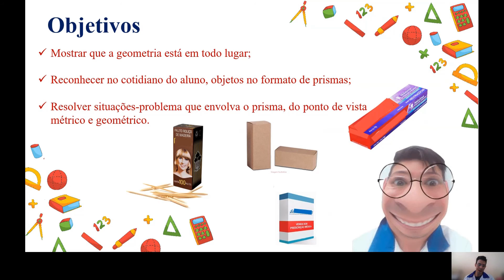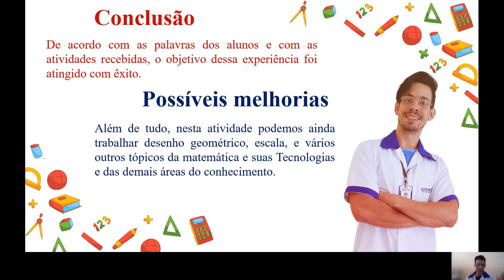Menção honrosa l Premio CpE na Sala da Aula l A Geometria das caixas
Professor: William Braga Gomes, U. I. SESI SENAI Catalão